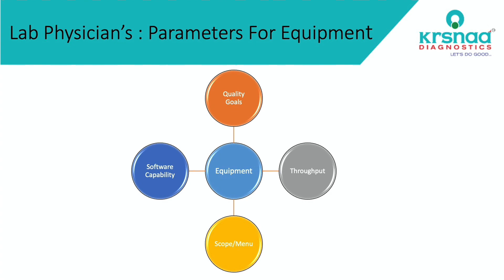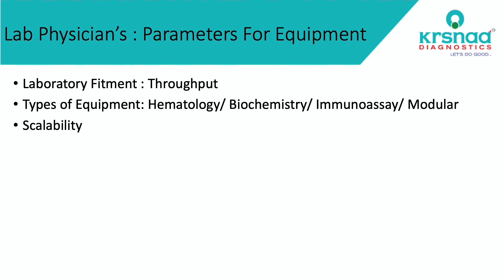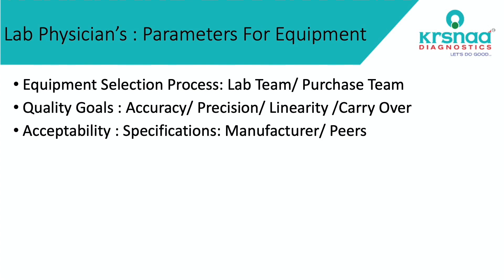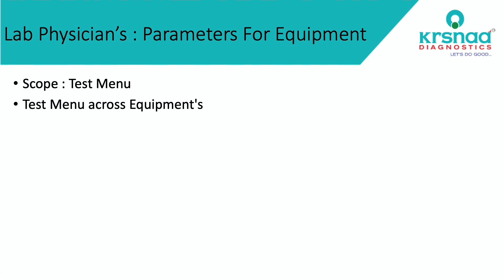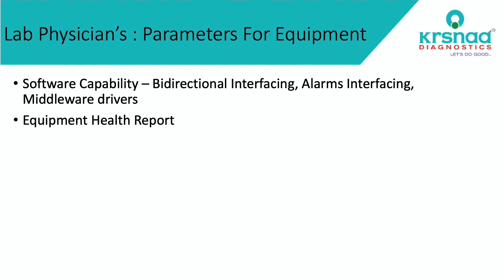Lab Equipment Selection Process: Expectations, Reality, and Challenges | Dr. Manish Karekar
In this insightful video, Dr. Manish Karekar, a qualified MBBS and MD Pathology, as well as a Six Sigma Black belt, shares his expertise on the lab equipment selection process. He delves into the expectations, realities, and challenges faced in the field of laboratory medicine and pathology. Dr. Karekar stresses the importance of considering the specific needs of the laboratory when choosing equipment, highlighting factors such as quality goals, laboratory fitment, software capability, and equipment health monitoring. He provides valuable insights and tips for an optimized lab equipment selection process. Watch this video to enhance your knowledge and make informed decisions for your laboratory's success.

For any support, please contact Mindray India using the below information:
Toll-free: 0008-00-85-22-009